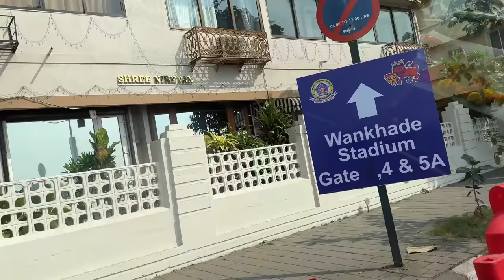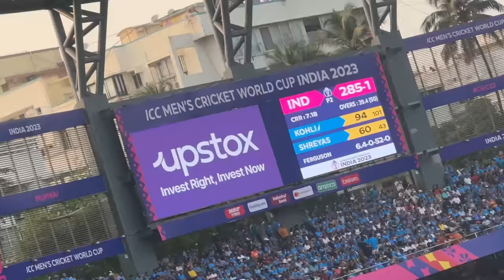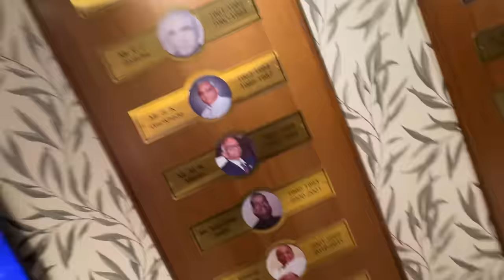INDvNZ WC Semifinal at Wankhede Stadium Mumbai | Flying Beast